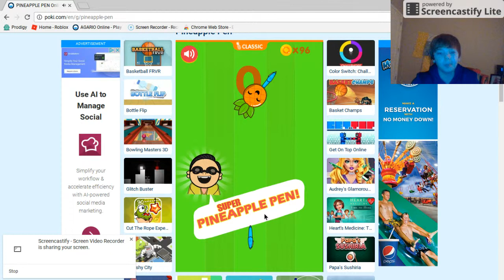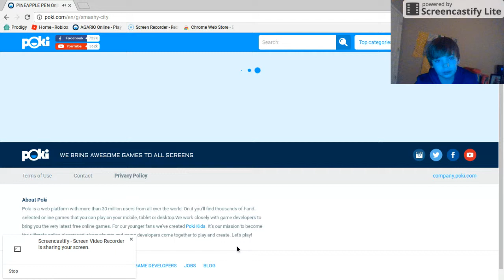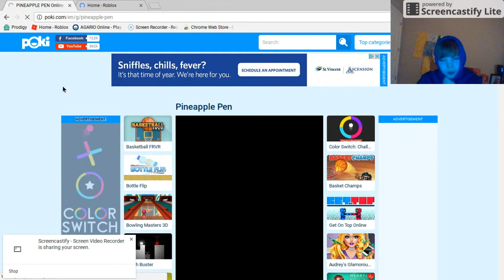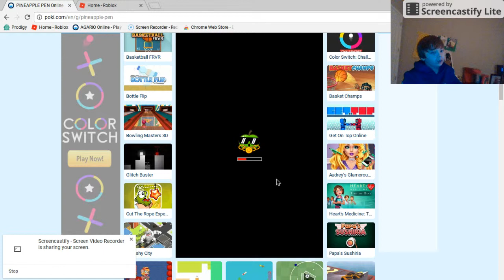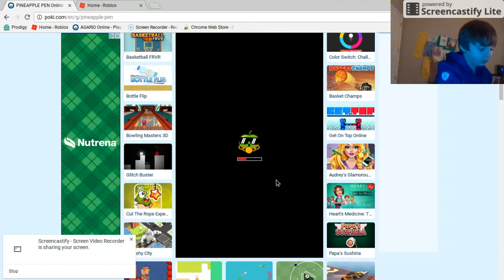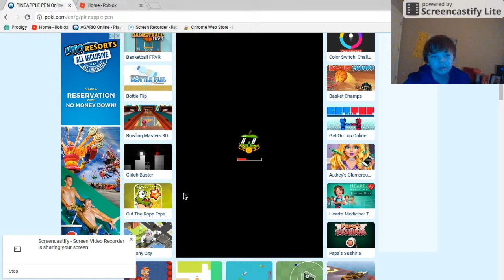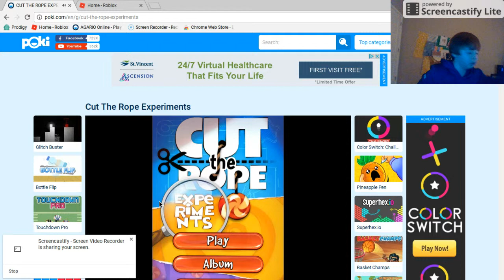guess what I got